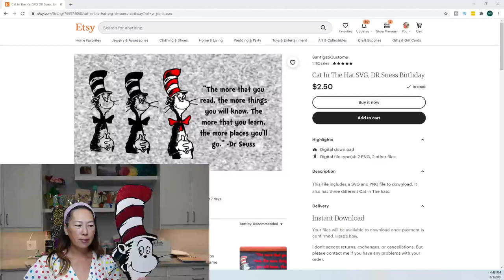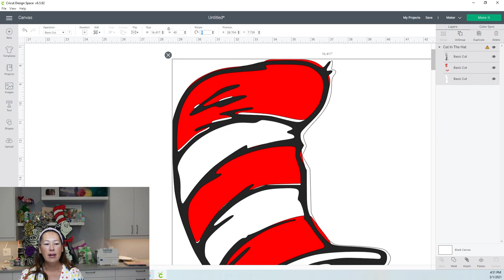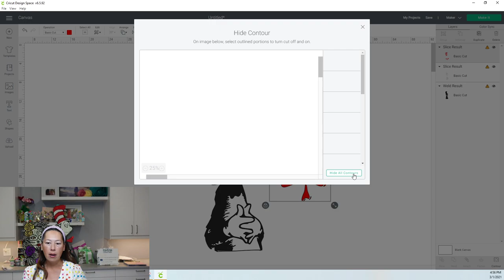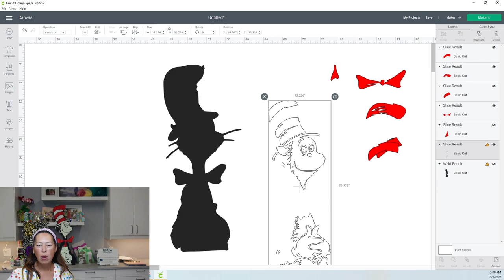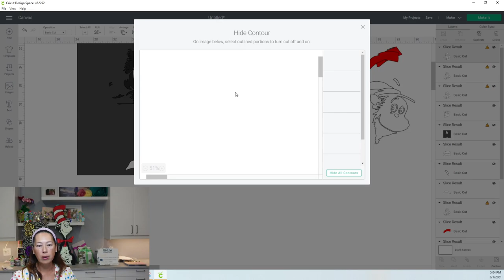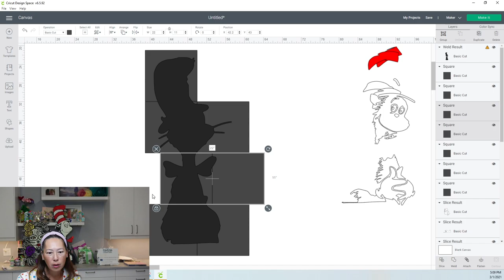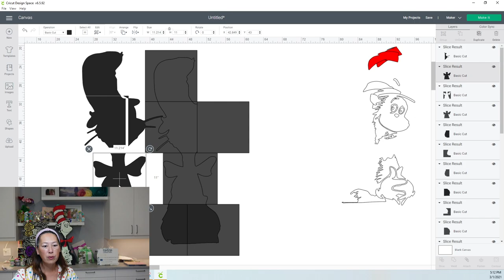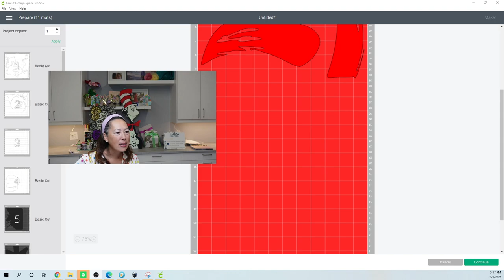Cricut Design Space Tutorial : DIY Cat in the Hat 40 inches Assembly Tutorial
Hello and welcome to a new video from The Useless Crafter! This time I will show you how to make this SVG file big and how to get it ready to cut.